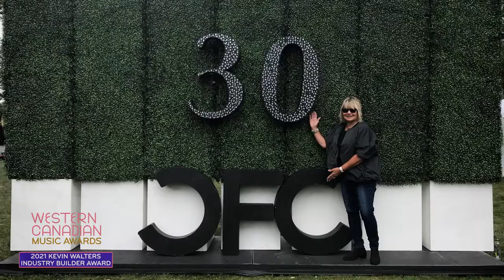2021 WCMA Kevin Walters Industry Builder Award Recipient Carole Vivier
2021 Western Canadian Music Award Kevin Walters Industry Builder Award – film and music industry trailblazer, Carole Vivier.